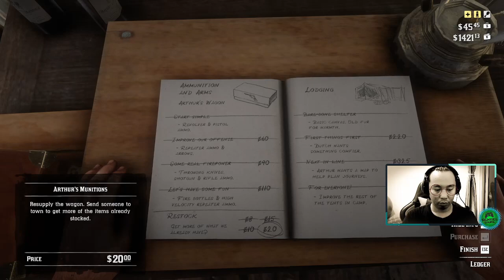The Gilded Cage - Red Dead Redemption 2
Selamat Menikmati!